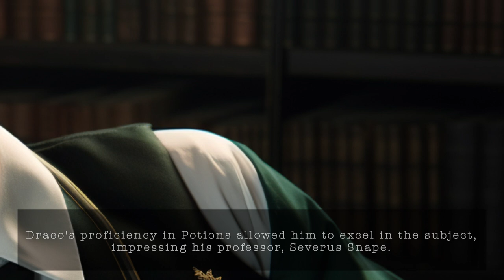Harry Potter ambience | Sleep next to Draco Malfoy in the Hogwarts Library | You study for the O.W.L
*This video is a creation of my own, combining original storytelling with suitable visuals and sound. (05:00)
  ㄴ The novel provided in the description is a summary of the story depicted in the video.

*Also, this provides information about the main character for educational purposes. (33:07)

In the tranquil embrace of the Hogwarts library, I sought solace amidst the chaotic storm of OWL exam preparations. With determination burning in my soul, I plunged headfirst into a sea of textbooks and enchanted scrolls, oblivious to the world spinning around me. Little did I suspect that fate had a mischievous plan in store, weaving an unexpected thread of connection between Draco Malfoy and me.

As the weight of my studies pressed upon my shoulders, Draco materialized beside me, his stormy eyes fixated on my unwavering dedication. Like a hidden flame, his intense gaze traced every word I absorbed and every gesture I made. The air crackled with unspoken intrigue, leaving me spellbound by the enigmatic aura that surrounded him.

But destiny played its cards, and exhaustion claimed its toll. Unbeknownst to me, Draco succumbed to the weariness that plagued us all. In an astonishing twist of events, he slumbered right beside me, his head resting delicately against his hand. The sight of him, vulnerable and peaceful in his dreams, stirred emotions within me that I never thought possible. In that whispered moment, surrounded by the ancient wisdom of the library, I couldn't help but ponder the mysteries that lay beneath Draco's guarded facade.

Sincerely,
In The Blanket.